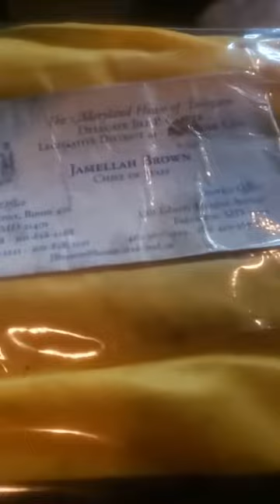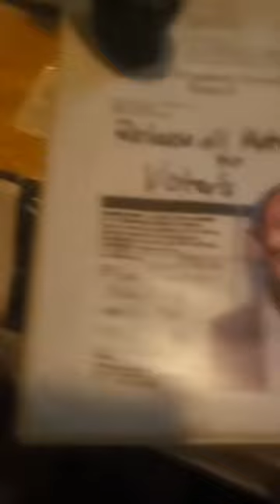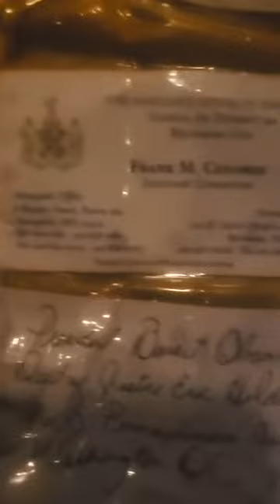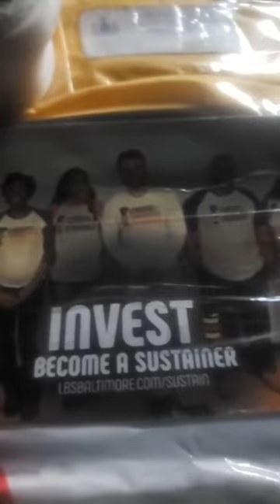Chief Justice Roberts N62528 DOJ 2911907 Whistle Blower Supreme Court 2022